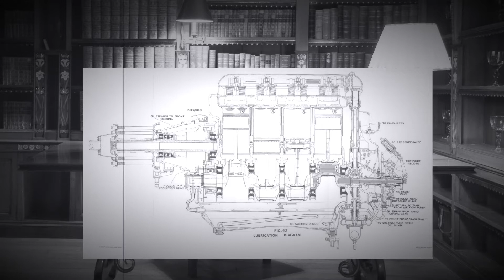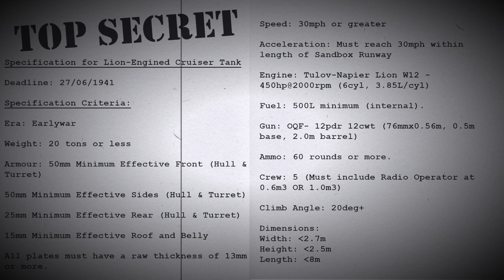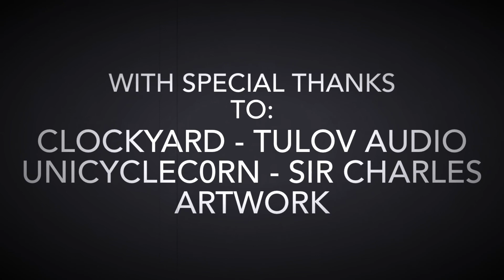Sprocket Tank Design: T.E.A.B.A.G Contest Round 8 - The Lion Roars - Fast Cruiser Tanks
Third-party Acquisition & Engineering of British Armour Group (T.E.A.B.A.G) Competition- Round 8: The Lion Roars - Fast Cruiser Tanks

This is the introduction video for a design competition in the game Sprocket - Tank Design by Hamish Dunn for the r/SprocketTankDesign community.

WARNING: This contest takes place in an alternate timeline which serves to justify the need for the challenges. It is NOT to be taken seriously. It’s just an excuse plot.

NB. This contest will be held in the latest version of the game on the STABLE BRANCH. Currently v0.117.

FULL RULES AND SPECIFICATION BELOW, PLEASE READ AND NOTE RULE CHANGES:

Submissions should form two parts.

1. A sales pitch, which must be posted on the r/SprocketTankDesign subreddit, and will be scored out of 10 for how well it promotes your vehicle. This should take the format of pictures and text as all users can manage at least this. Entries must have the prefix T.E.A.B.A.G-8 in the post title.

2. The the .blueprint file and the .bpMeta file of your tank so that its parameters can be measured and scored and so that it can be tested in the sandbox and some combat scenarios. Tanks will be scored out of 10 for these tests too as well as their overall aesthetics.

Your email must include:
- A direct link to the corresponding Reddit post
- CLEAR SCREENSHOTS OF YOUR VEHICLE (BOTH SIDES, FRONT, REAR AND TOP) WITH GOOD LIGHTING.
- State whether the Aesthetic Appliqué Armour option is to be ON/OFF (or please also add the suffix AAAON or AAAOFF to the end of your vehicle’s name IN GAME)

Qualifying vehicles will be judged on the basis of:
1. How much they exceed the specification criteria (score out of 10).
2. How effective your sales pitch is (score out of 10)
3. My assessment of their overall performance in trials (score out of 10).
4. Their aesthetics (score out of 10)

The tank with the highest score out of 40 will be declared the winner and receive glory, fame , a commemorative user-flair and the King’s favour. Additionally, the winner of each category, the overall winner and the runner-up will get a video review of their tank.

Submission deadline: 23:59 UTC on 27th June 2022

Proposed specification for TEABAG round 8: Fast Cruiser Tanks

Version: stable branch (0.117)

Era: Earlywar

Dimensions:
Weight: 20t or less
Width: 2.7m or less ((Track width x2)+ track separation/hull width)
Height: 2.5m or less (roughly, as there’s no good way to measure this - only designs that are blatantly too tall will be disqualified.)
Length: 8m or less

Mobility:
Engine: Napier Lion W12 - 450hp @2000rpm
(Ingame use: 6cyl, 3.85L/cyl)
Fuel: 500L (internal, minimum)
Speed: 30mph+
Climb Angle: 20deg+
Acceleration: Must reach 30mph within length of Sandbox Runway

Crew:
Gunner, Loader, Commander, Driver @ 1m3 space
AND Radio Operator at 0.6m3 space (1pt) OR 1m3 space (2pts)

Firepower:
Gun: OQF-12pdr (76mmx0.56m, 0.5m base, 2.0m barrel)
Ammo: 60+ rounds

(Armour will be measured from gun height at maximum zoom out with -1mm Grace)

All other parameters are entirely your choice if they are not listed in the specification. Vehicles that do not meet the fixed criteria in the specification will be disqualified and score no points in that category, limiting their maximum score to 30/40.

NB: Instructions for finding blueprint files

“You can find your blueprint files in “%userprofile%\Documents\My Games\Sprocket\Factions\Your Faction Name or the Default Folder\Blueprints”

Each faction has its own blueprints folder.

Simply find the .blueprint file and the .bpMeta file of your tank in the “%userprofile%\Documents\My Games\Sprocket\Factions\Your Faction Name or the Default Folder\Blueprints” directory, zip it into a .zip file, and attach it to an email to

Please include any custom decals in the .zip file.

Thanks for taking part!